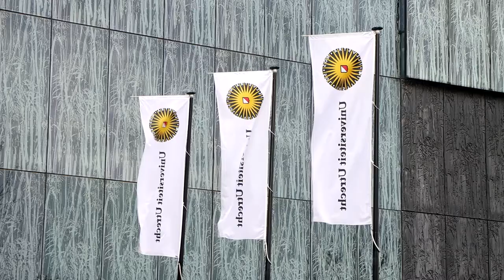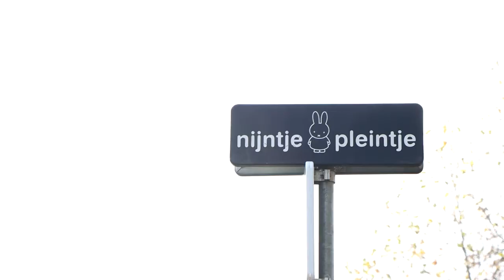Utrecht for Chinese students. I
Video portfolio: Anne Keuper
Film: Anne Keuper
Edit: Anne Keuper